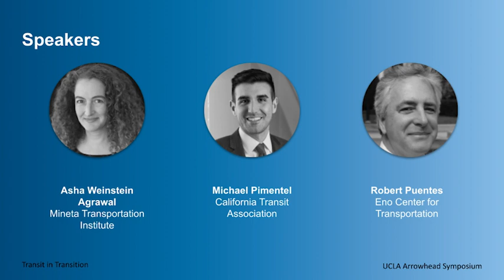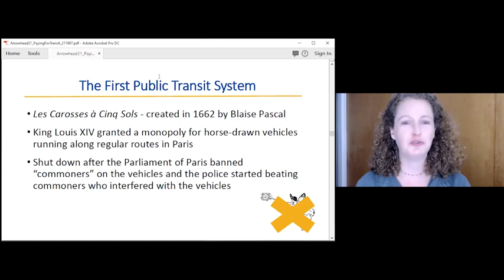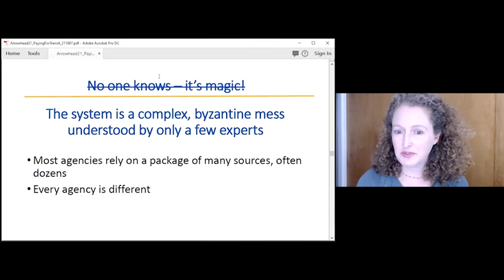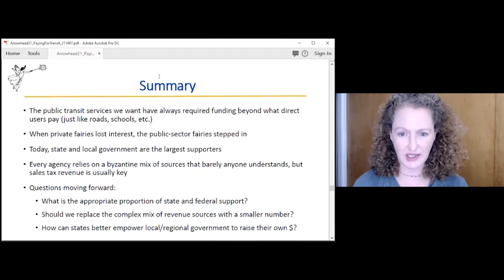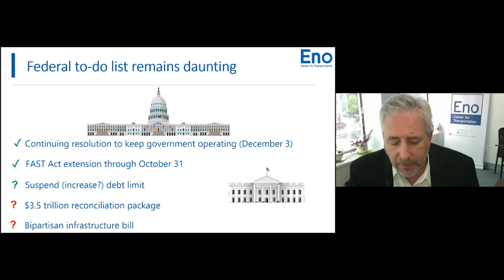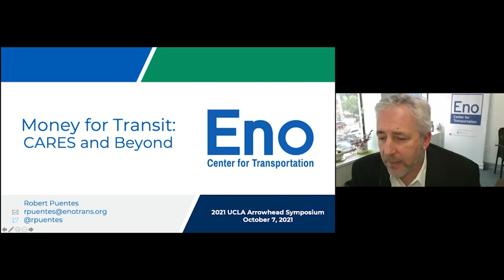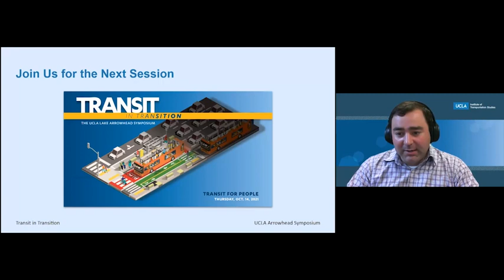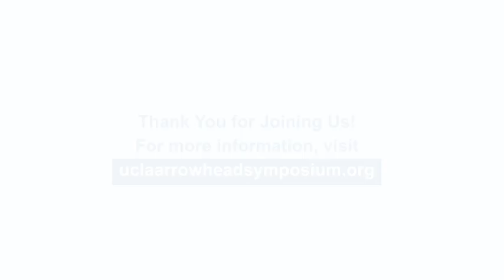Money for Transit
Transit’s finances have been temporarily boosted by a series of federal stimulus bills. California’s budget surplus has also provided additional funding for transit. But what happens after agencies exhaust these one-time infusions of funds?

This event was part of the 2021 UCLA Lake Arrowhead Symposium, Transit in Transition, which considers the current state of public transit in the United States and options for the future.